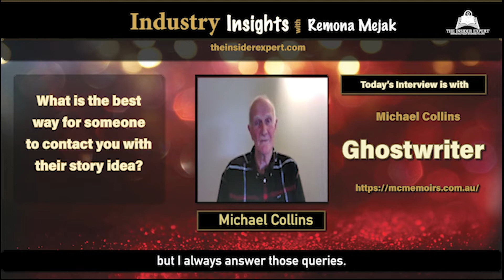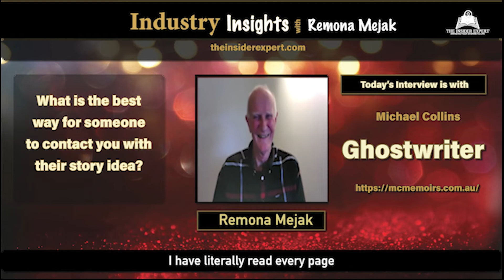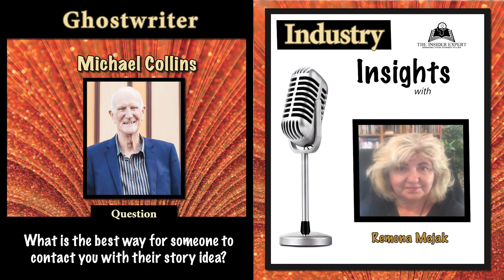Q20 - What is the best method for someone with a story idea to contact you?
f you are interested in collaborating with Michael Collins, a successful Ghostwriter who has written numerous best-sellers for his clients, to get a professionally written life story, to discuss your book idea, or to ask more questions about being a Ghostwriter, then watch this interview to learn how to contact him.

Michael Collins is a leading Ghostwriter who has had years of writing self-help, fiction, biographies and memoir books, short shorties and commercial copy. His wide experience has given him the skills to listen, talk with and understand people from ALL WALKS OF LIFE to write their stories or coach them on how to write. Michael loves being a Ghostwriter because he can help you to tell your story in your way and in your voice.

If you are keen to have a professionally written life story that you’ll be proud of and that you can leave as an enduring legacy, contact Michael Collins on:

Whether you’re a fiction or nonfiction writer, researching your book is crucial to its success - and to YOUR credibility as a writer.

The Insider Expert shows you how to write creatively, efficiently and in line with industry standards to help you get more readers and publish more books.

Aspiring authors, we’ll let you in on a secret. In the publishing industry, KNOWLEDGE IS POWER.

It can feel impossible to turn your idea into a story without someone who has it in your corner. From effective time management strategies for meeting manuscript deadlines to tips for negotiating with ghostwriters, editors, agents, and publishers, an insider’s knowledge and experience can help you write better, work smarter and reach your publishing goals faster. Writing skills aside, you’re up against the industry’s many idiosyncrasies and traps, which can only be learned through experience – and too often these hold new entrants back from publishing successfully.

Insider knowledge is one of the last things you’ll never find on Google. BUT YOU CAN FIND IT HERE.

WANT SOME HELP WITH YOUR WRITING SKILLS OR SOME INDUSTRY TIPS AND TRICKS?

Here are 4 ways we can help you create, edit and publish your book or story:

3.  Private Call: available soon

Remona's Amazon Books
Track my Words
My Manuscript Countdown